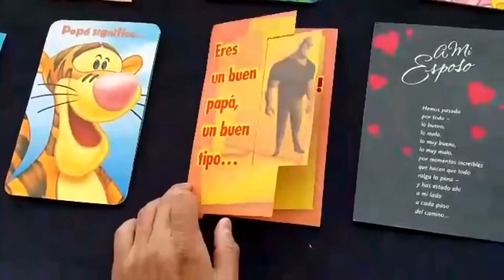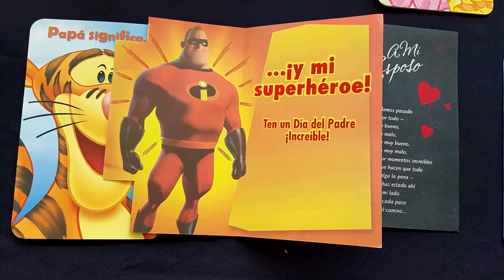Tarjetas de Regalo - Día del Padre